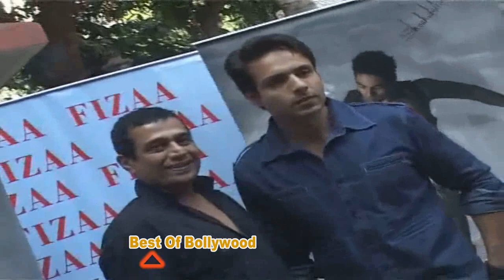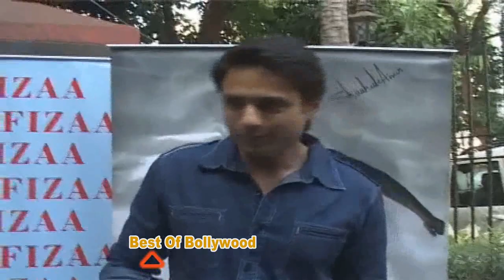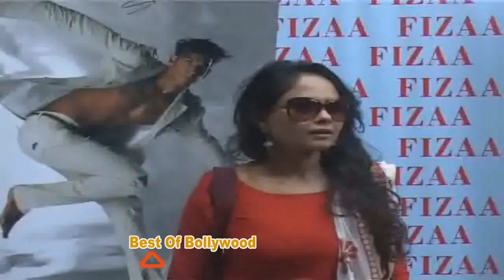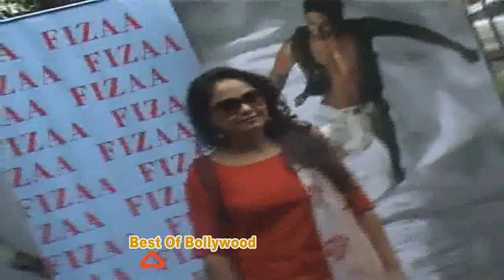Shaahid Amir's store launch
Ameesha Patel and Zayed Khan at designer Shaahid Amir's store launch. She talks about fashion,